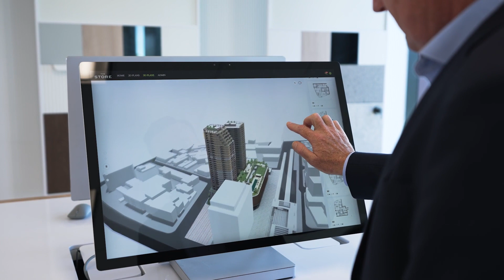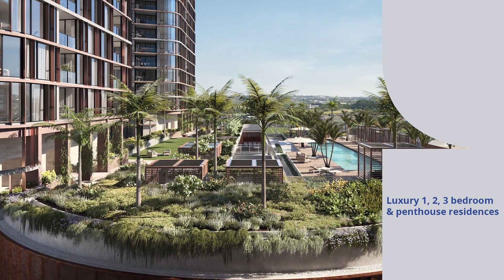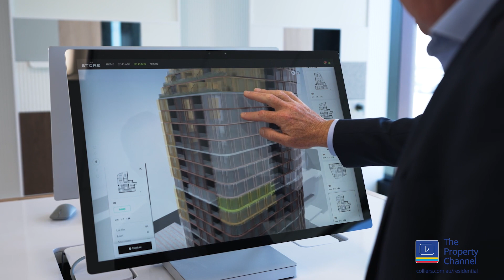Episode 4 - The Store, Newcastle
In Episode 4, Colliers' experts Ed Crawford and Kimberley Morgan discuss Newcastle's most exciting new development, The Store, with DOMA Group's Gavin Edgar.

With a wide range of 1, 2, 3 & 4 bedroom apartments and penthouse residences, this spectacular development is the first of its kind for Newcastle.

Less than 2 hours from Sydney, Newcastle is the hub for the Hunter region. A short drive to the Hunter Valley wineries, Nelson Bay, and the beautiful countryside, Newcastle has become a very attractive place to live. A new lifestyle is emerging, and along with it, new expectations.

Comprising of two residential towers, The Store will rise above the Newcastle skyline and features layered, sculpted facades with tapered rooftop terraces.

From the light-filled apartments, that look out to Newcastle city views, as well as extraordinary vistas towards the harbour and local beaches. On the rooftop, residents enjoy exclusive amenities and observation decks.

With its unrivalled amenity and connectivity, The Store will set a new precedent for apartment living in Newcastle, if not New South Wales. The podium offers residents a host of recreational facilities including a swimming pool, tennis court, spaces for private events, all surrounded by landscaped open areas.

Don’t miss this exciting opportunity.